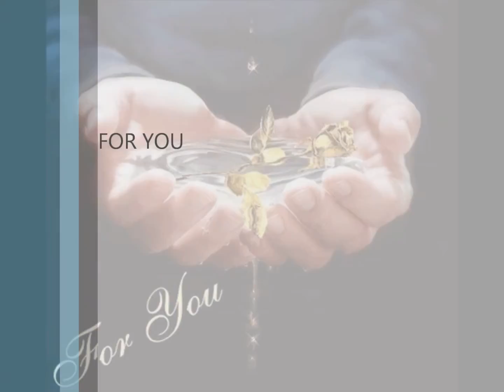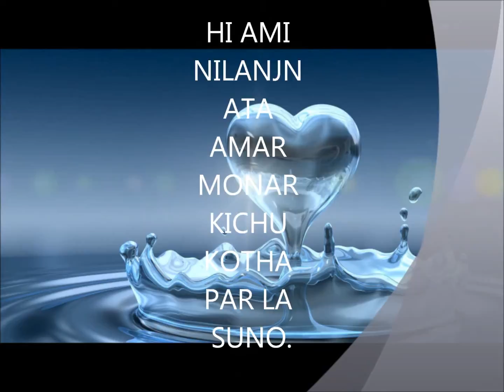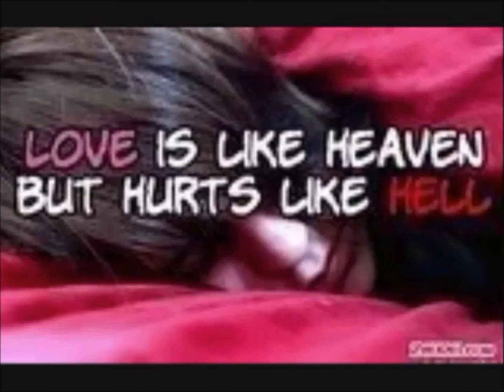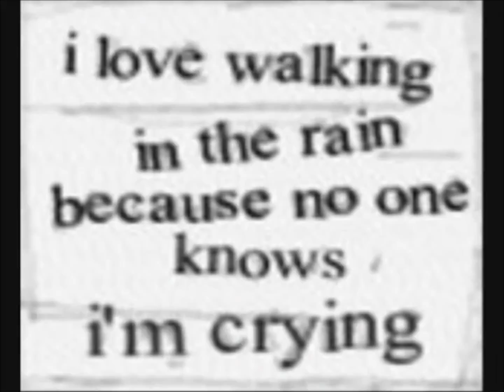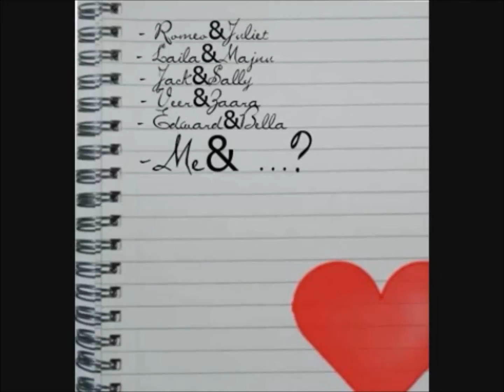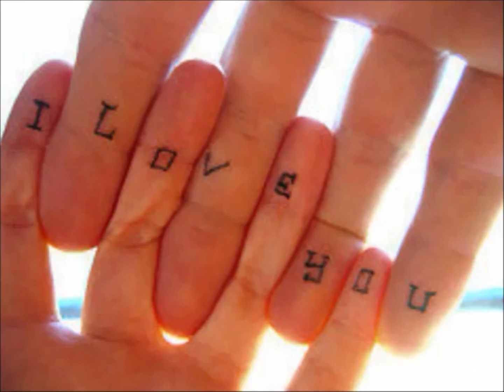My Edited Video